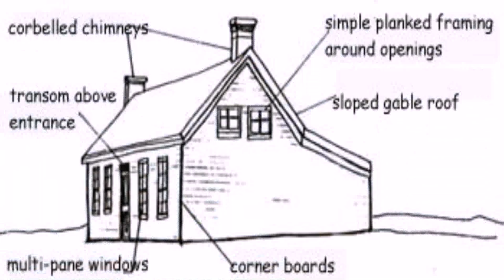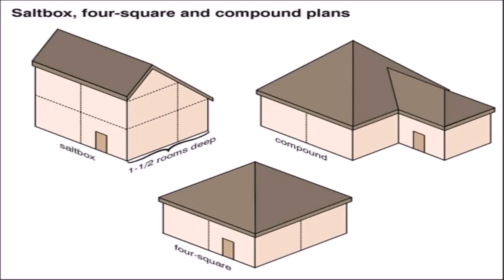House Style Saltbox (see description) (see description)